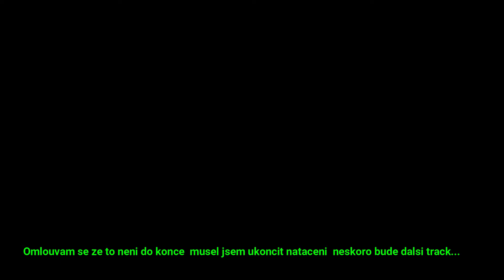Pirati z karibiku djcox 2019...